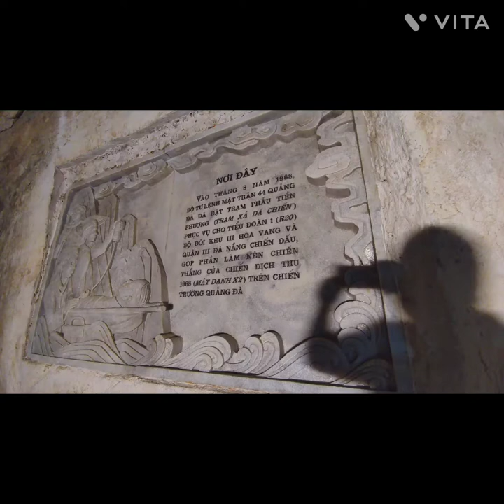vietnam vlog 8 marble mountain coconut village boating